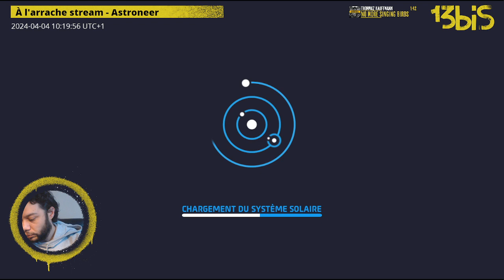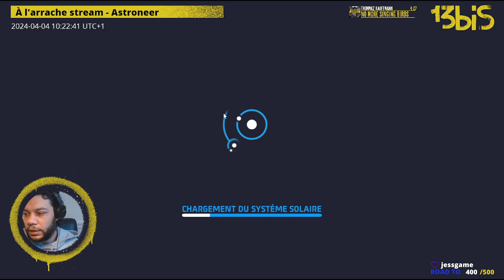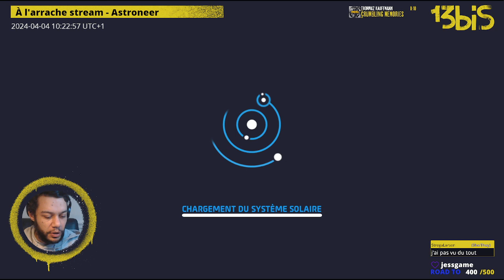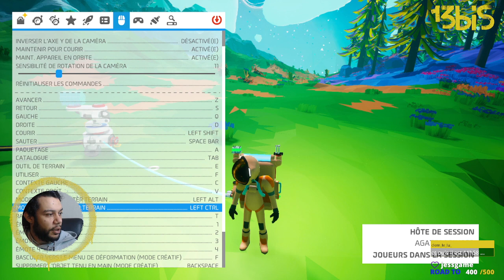À l'arrache stream - Astroneer , épisode 2.